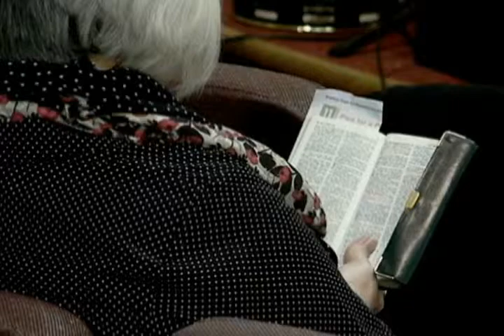AIFGC sermon # 938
Anchored in Faith's own Assistant Pastor Ray Pearson preaching part 1 of  "Three Temptations" (pt1).  Recorded at Anchored in Faith Gospel Church on March 9, 2014.